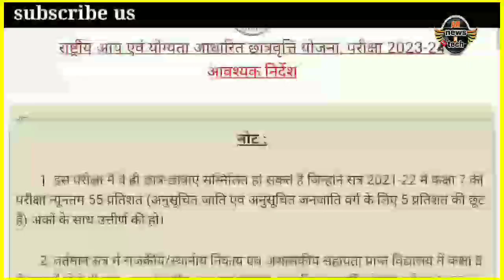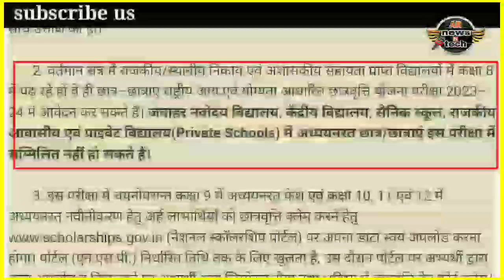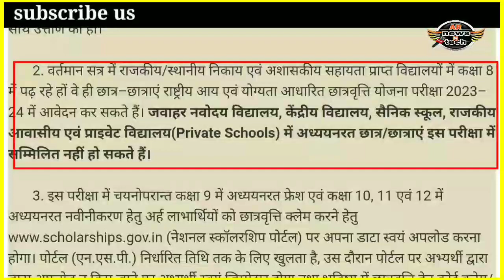अंतिम तिथि बढ़ी | राष्ट्रीय आय एवं योग्यता आधारित छात्रवृत्ति परीक्षा 2023-24 | जाने पूरी ख़बर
राष्ट्रीय आय एवं योग्यता आधारित छात्रवृत्ति योजना परीक्षा 2023-24 हेतु ऑनलाइन आवेदन

कितनी छात्रवृत्ति है ,क्या syllabus है परीक्षा कब होगी, कितने अंकों की होगी जानिये विस्तार से|
*ऑनलाइन आवेदन कैसे करें देखिए पूरी प्रोसेस* 👇

How to fill form online
yah yojana kya hai
iske liye kya kya yogyata hai
iska paper kitne anko ka hoga
is pareeksha me kitne prashpatr honge
iski exam date kya hai

Keep Supporting :)